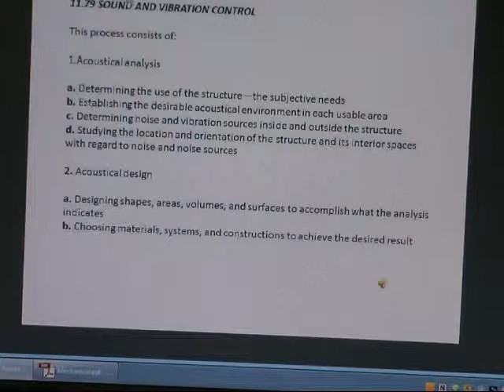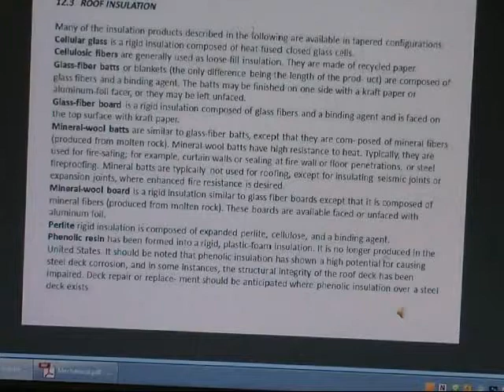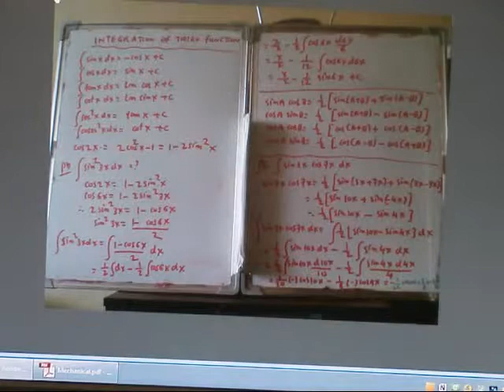Day 2 Part 3 Civil Video1